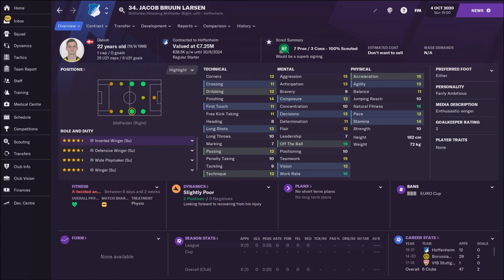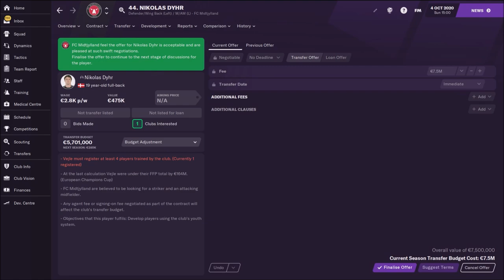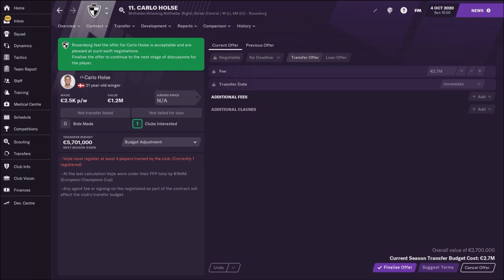TOP 10 DANISH WONDERKIDS | FOOTBALL MANAGER 2021